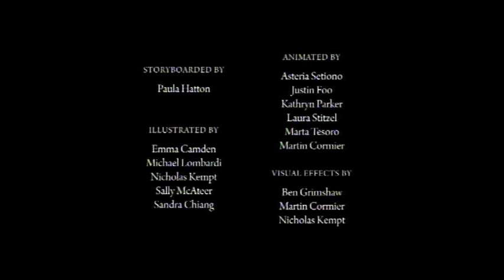Desdemona - Series 1 Trailer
Desdemona has evil powers that seem to have a mind of their own, unleashing themselves at the most inconvenient of times on unsuspecting victims, such as the ill-fated, lovesick Simon -- a boy who never seems to tire of trying to win Desdemona's heart through countless acts of chivalry and charm.